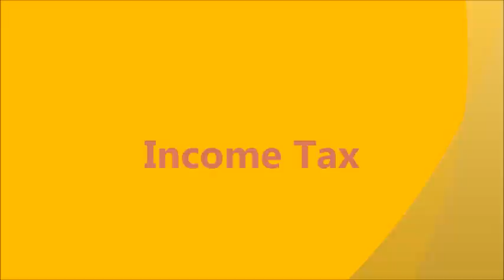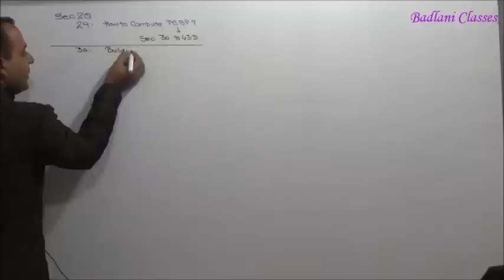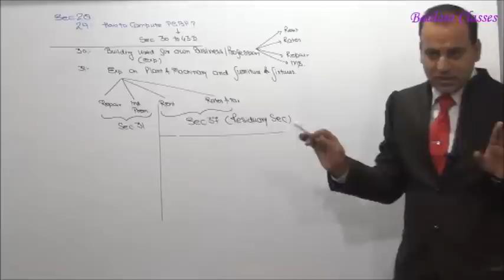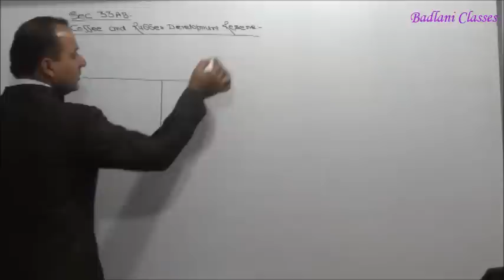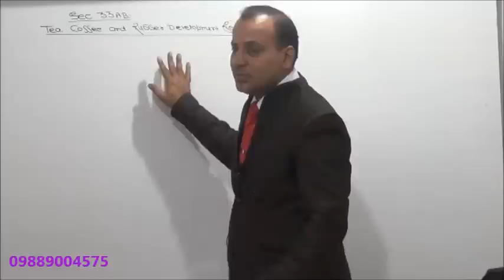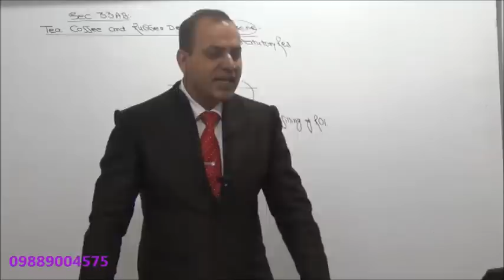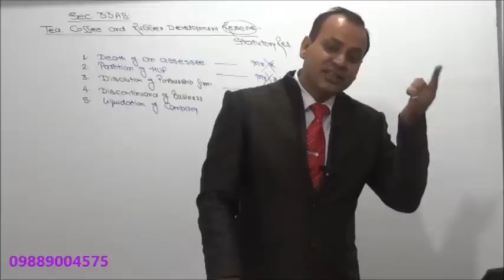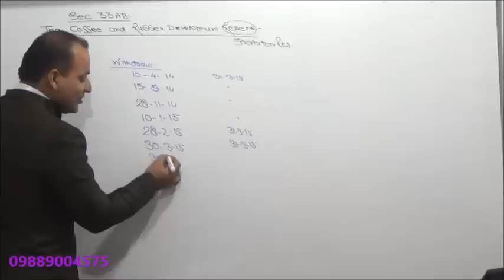Income Tax : AY 15-16 : PGBP : Lecture 2